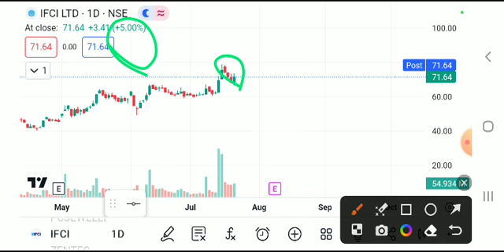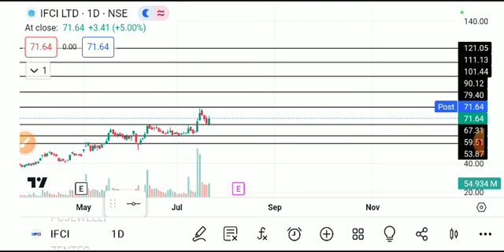IFCI SHARE LATEST NEWS TODAY,IFCI SHARE ANALYSIS,IFCI SHARE TARGEG,IFCI SHARE NEWS TODAY,IFCI SHARE